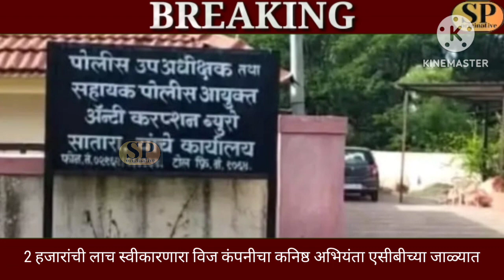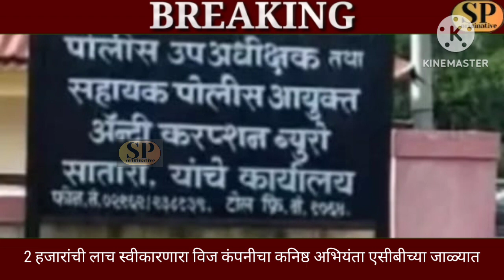anti corruption case..2 हजारांची लाच स्वीकारणारा....वीज कंपनीचा कनिष्ठ अभियंता एसीबीच्या जाळ्यात..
लाच स्वीकारताना कनिष्ठ अभियंत्याला एसीबीने रंगेहात पकडले